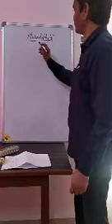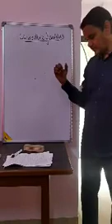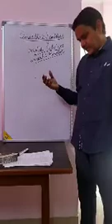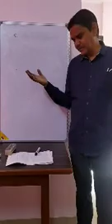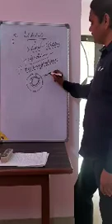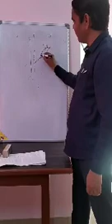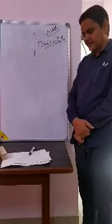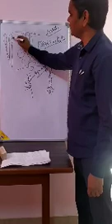Pteridophyte general introduction